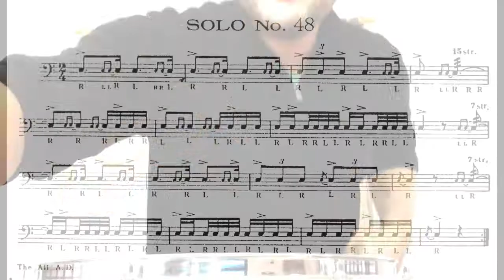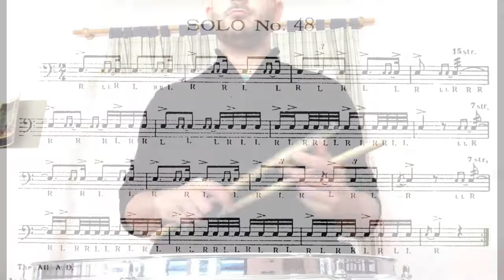Solo #48. Wilcoxon 150 rudimental solos.